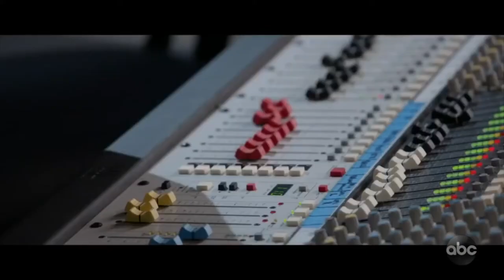Fernanda Tapia Acting Reel